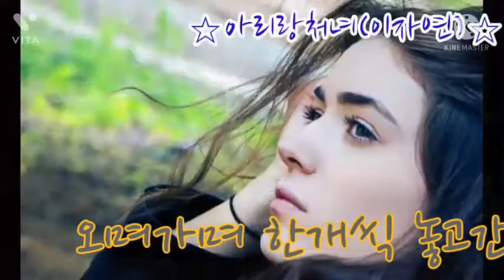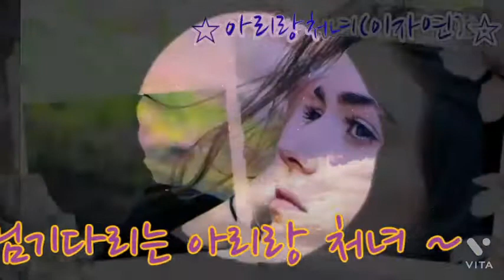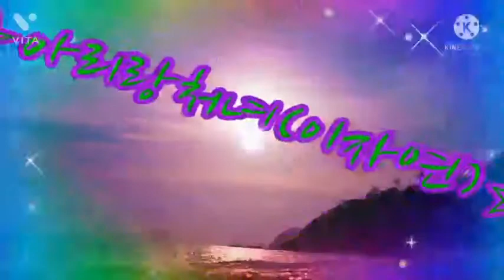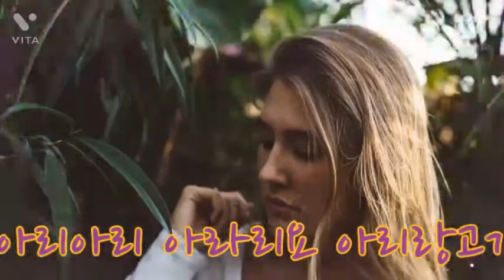아리랑처녀(이자연)220322(전자Mix)